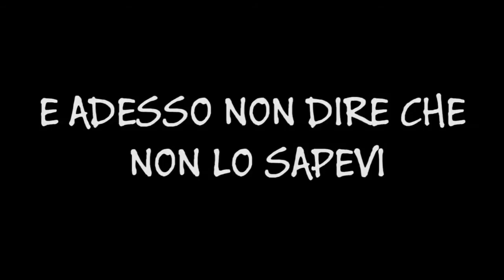Abbazia di S. Michele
Per capire cosa sta succedendo leggi questo:
e indignati!